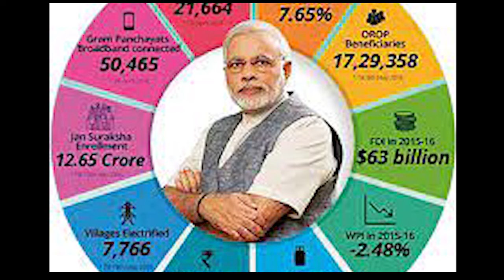Jai Bhajpa Tai Bhajpa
This is a Bhaajpa Prachaar video of Dialogues and Songs By Pradeep Trivedi...9226344873. Ths video is meant for election campaigning to motivate the public to vote for BJP.